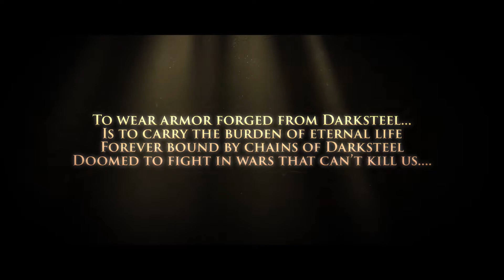Guild Of Darksteel [Switch/PS4/PC] Debut Trailer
Guild Of Darksteel is a dark fantasy adventure with an immersive story and beautiful pixel art.

Guild Of Darksteel will launch for Nintendo Switch, PS4, and PC (Steam) in Q1 2021.